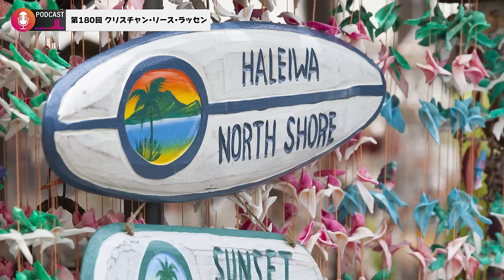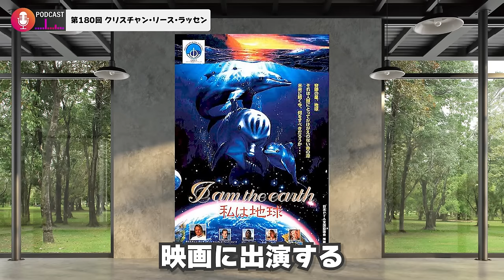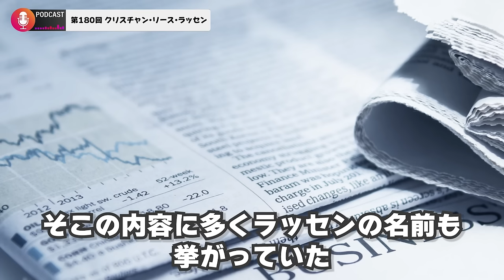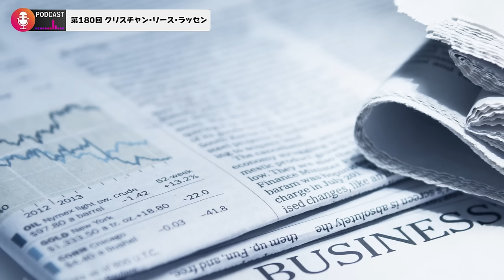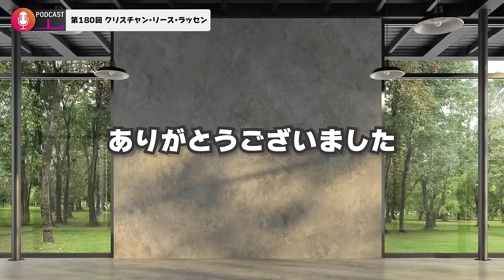ラッセンが好き？？なぜアート業界からタブー視されたのか【クリスチャン・リース・ラッセン】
参考書籍
ラッセンとは何だったのか? ─消費とアートを越えた「先」

01:28 経歴
1956年3月11日 カリフォルニア州海沿い　メンドシーノ出身
11歳で家族と共にハワイへ オアフ島ノースショア
・10代からサーフィンを始める
・小学校時代、イルカを描いたTシャツを売る
　→既に基盤が構成されていた？

そんなラッセンが最初に活躍→サーフィン
（実は海外ではラッセン＝画家のイメージ×）
（サーファーが絵も描いてる）
（ラッセンでググる→いきなり日本語のwiki）
17歳で雑誌『surfer』の表紙を飾って以降、TVや雑誌に多く登場
（オアフ島ノースショア、私のお父さんは類い稀ないミーハー、ハワイを永遠と歩き回る謎のTV番組）

サーファーの聖地（コテージをシェアしてた）（世界チャンピョンと顔なじみ）

・20代サーフィンと同じくらい、絵に時間を注ぐ
・ほぼ独学、フランドル絵画「グレージング技法」一種のぼかし方法
・シュルレアリスムも少し取り入れ「イリュージョナル・リアリズム」
・版画（シルクスクリーンなど）を取り入れた独自の版画開発に情熱

技術を磨くだけでなかったのがラッセンの凄い所
自分で会社を設立「現、ラッセン・インターナショナル」→絵を売るビジネス1985年
翌年、右腕となるビジネスパートナーと出会う

・ユタ州パークシティ市長の娘　ジョナ＝マリア・プライス
・父 ジョン・プライズ やり手のビジネスマン
・娘は幼い頃からビジネスの英才教育
・ラッセンと出会い、ジェネラル・マネージャー就任
　→みるみるうちに
　　旧住友銀行との事業連携
　　ウォルト・ディズニー・カンパニーとのコラボ企画

1989 日本の会社「アールビバン株式会社」と販売契約→日本で本格的に絵の販売を展開
翌年1990年、環境保護を目的としたシービジョン財団を設立

→日本国内でマーケティング＆環境保護活動を活発にした
・認められ、1992年、国連記念切手に代表作「サンクチュアリー」が採用

（さらに活動を展開）
・1997年 映画主演
・1999年 歌手デビュー
・2011年 東日本大震災 欧米人として初の被災地チャリティー

06:17 美術業界との差
日本のあるカルチャーとマッチしたから
文筆家 大野さきこ「ヤンキー文化」
（どんなに頑張ってもイマイチ垢ぬけず安っぽい趣味に染まりやすい田舎者）
　→現実思考の体当たり的な行動主義
　→恋愛ではべたにモテを目指す
　→対局にいるのが紳士、正反対ではない、どっちも男気溢れる
10:18 ラッセンの作品
・ジャンル　インテリア・アート（ハイアート）ターゲットが違う
・インテリアとして　装飾品としての魅力を強めた（どこに飾っても不快感を感じない
・彼自身の愛好するものと強くリンク（海、サーフィン、高級車、ブランド、美食、マウイ）→世俗的、絵にかいたような成金趣味
・なぜかぺらっとした印象（余白がない構図、空間性がなくコラージュっぽい、けばけばしい色合い、フォーエバーラブ）
・単純明快（イルカ、海と空二分する構図、波）
・モチーフ一つ一つはリアルなタッチ（イルカの質感）

13:47 伝統を否定する言動

ラジオ最新回（毎週木曜）
【通常版】